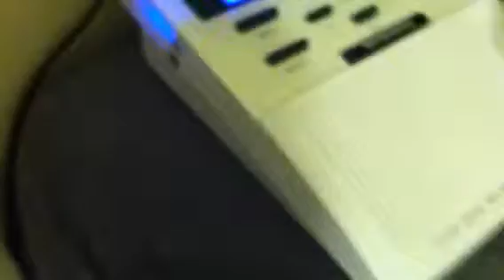EAS #17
Severe thunderstorm watch